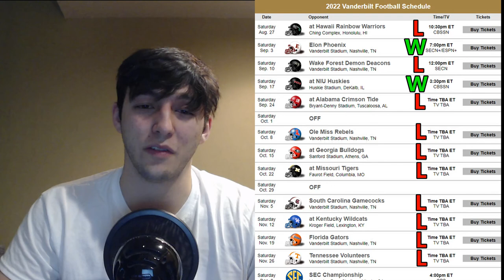Vanderbilt Commodores 2022 College Football Schedule Prediction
This video will be me going over the Vanderbilt Commodores 2022 College football schedule and talking about each game individually for a brief insight into each matchup before predicting a winner for each game and ultimately the final record for Vandy this season.